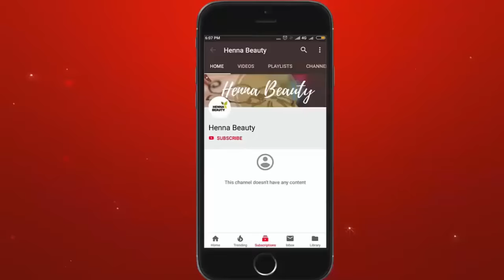How to learn Mehndi for Beginners - Class #3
In this video, We are going to learn about some basic pattern of mehndi design. Initially, we use the pencil to make these pattern. This is the 3rd tutorial here we are going to learn you the basics then in upcoming videos we switch to the professional mehndi designs.

Credits:

If you are not happy for using this music clip please tell me to remove before take any action.